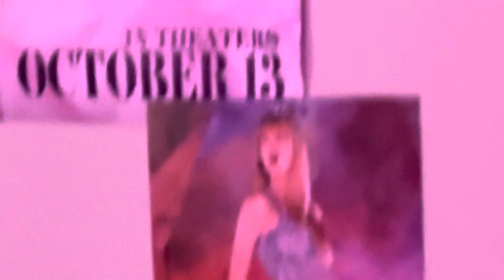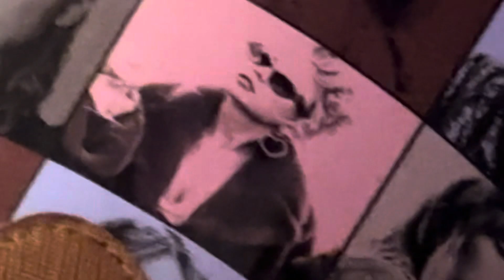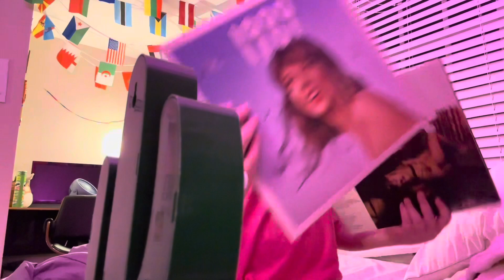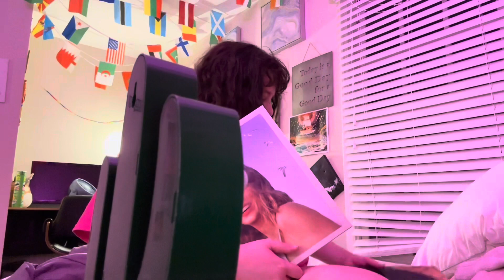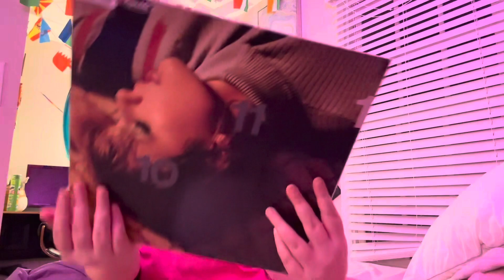Vlog Day 2 bbg’s